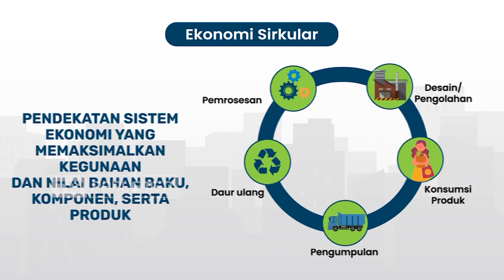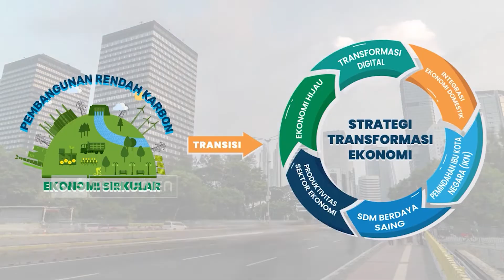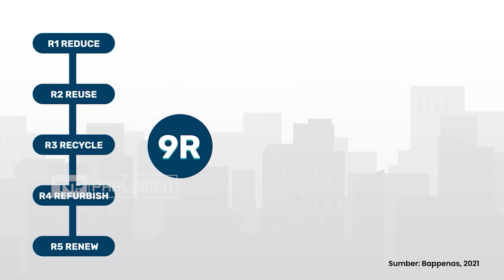Lensa Parlemen - Penerapan Ekonomi Hijau Harus Libatkan Semua Pihak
Untuk membekali aktivitas anda sehari-hari, kami hadir dengan berbagai informasi tentang DPR RI dan berita lainnya yang terangkum dalam LensaParlemen. Kami hadir dengan tampilan yang baru dan berita yang lebih update untuk memenuhi kebutuhan informasi anda!

TVRPARLEMEN DPRRI LENSAPARLEMENHai Pemirsa TVR Parlemen!